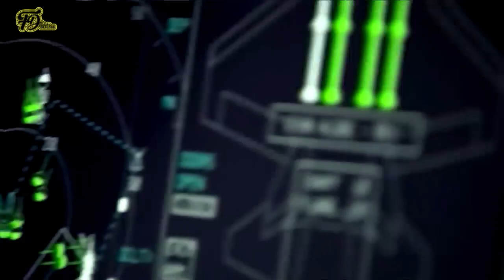Finally,.Turkey built the second 5th-Gen fighter "KAAN 2" to defeat the F-22 Super Raptor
A Turkish source, reports that the assembly of the second TAI KAAN fighter prototype, a product of local industry, is nearing its final stages. Once the final assembly and engine integration processes are complete, the estimation is that the conclusion will be reached around June or July. Subsequently, the second prototype will undergo a series of comprehensive flight tests.

The first prototype of KAAN achieved speeds of 230 knots at an altitude of 8000 feet.

According to the strategic plans of the Turkish Ministry of Defense, by 2028, the Turkish Air Force should be armed with at least 20 KAAN units.

The Turkish Aerospace Industry  considers the assembly of this second prototype as a pivotal milestone in the aircraft’s ongoing evolution.

The impending comprehensive flight tests will not only ask questions but will also provide vital responses. In any such project, the development and testing of a second prototype is always marked as a crucial turning point.

In the first stage of the KAAN airborne trials, the team will meticulously assess the aircraft’s flightworthiness. This involves judgments on the aircraft’s maneuverability, stability, and control across various altitudes and speeds.

The TAI KAAN, a state-of-the-art, twin-engine stealth fighter aircraft, stands primed for all-weather combat. It exemplifies innovative engineering with its high maneuverability and stealth features, aimed squarely at dominating air superiority missions and strike endeavors.

Analysts project that the TAI KAAN will host an array of weapons—a mix of air-to-air, air-to-surface, and anti-ship missiles. Additionally, there is the possibility that developers might include an internal gun! To maintain stealthiness, designers expect the jet to carry its weapon load inside internal bays.